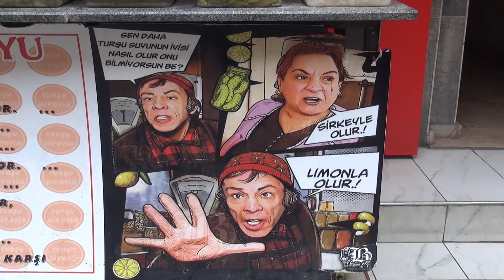TURŞU FİYATI ALDI BAŞINI GİTTİ